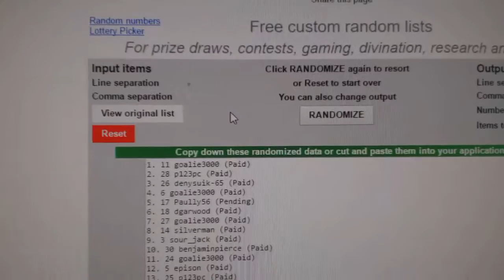C&C #6339 Multi Random